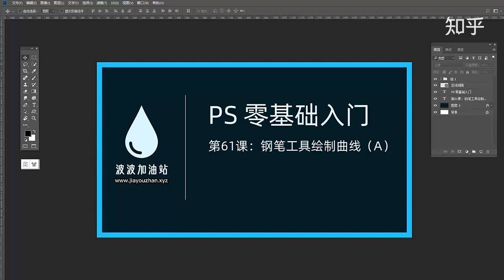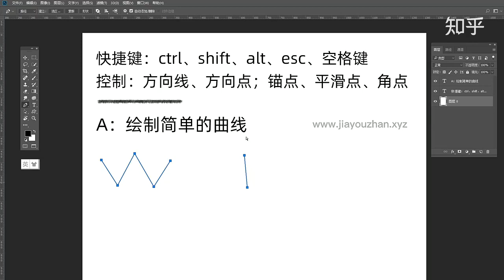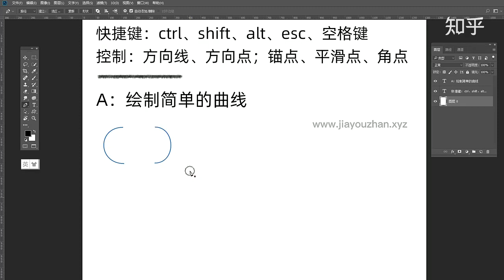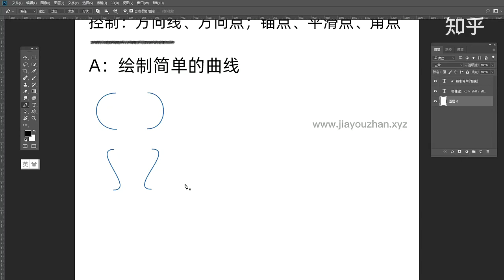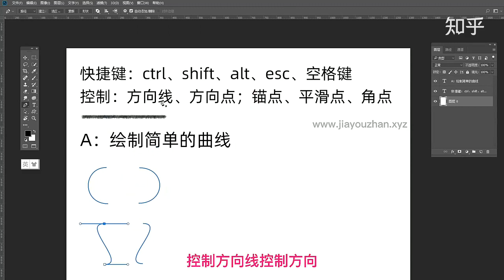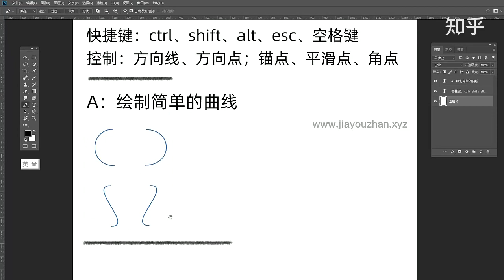61 钢笔工具绘制曲线(A) ps 零基础教程 入门 教学